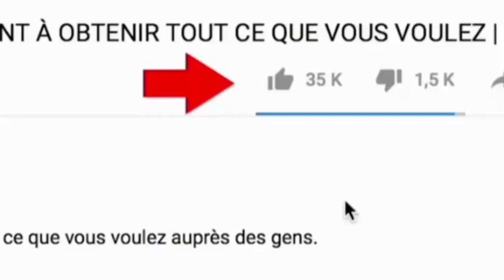yadda ake ba da damar lamba ta whatsapp ya shigar da lambar ku a group na whatsapp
ake ba da damar lamba ta whatsapp ya shigar da lambar ku a group